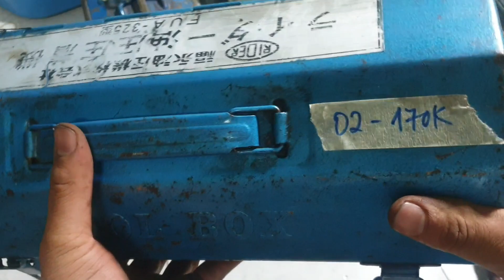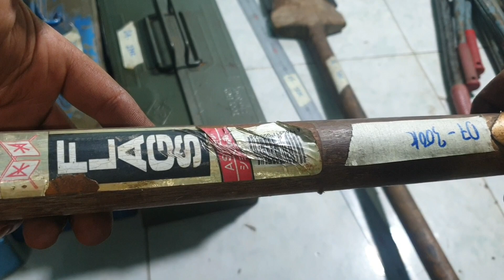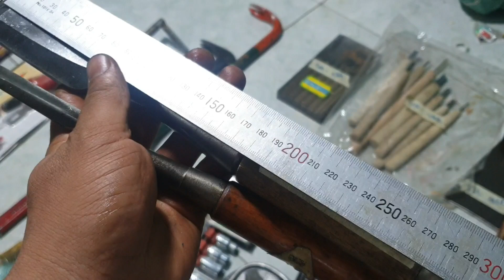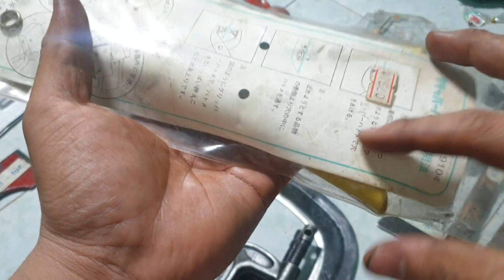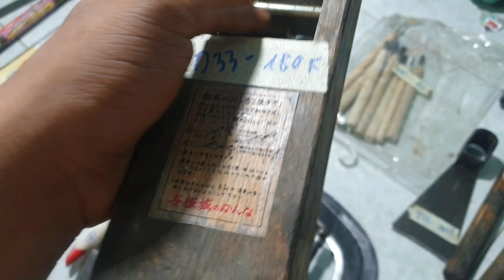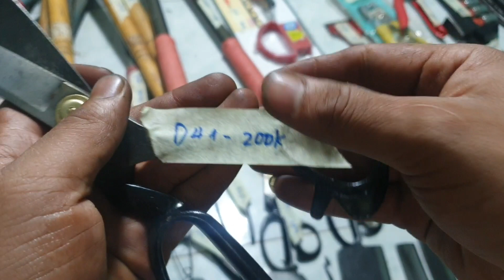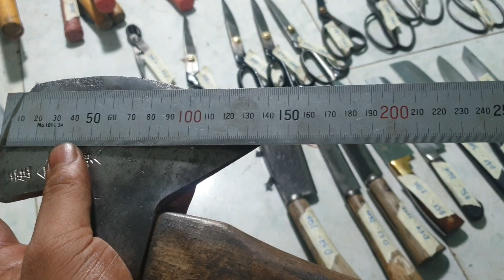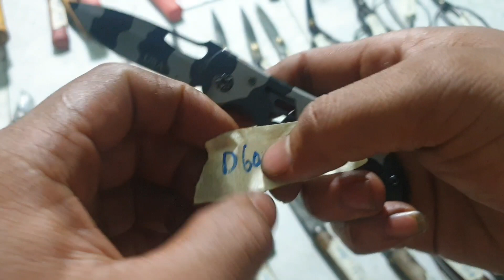Rìu mặt trăng thép xanh,thùng đồ, mũi khoan , kéo cắt vải, dao bếp...LH 0398709626